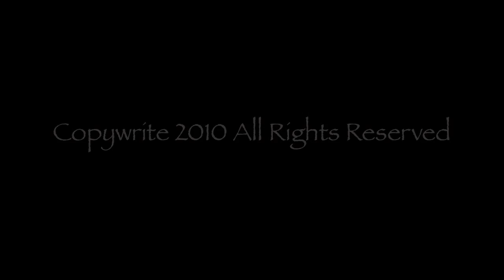John 5 Squier Telecaster, Gus Brett